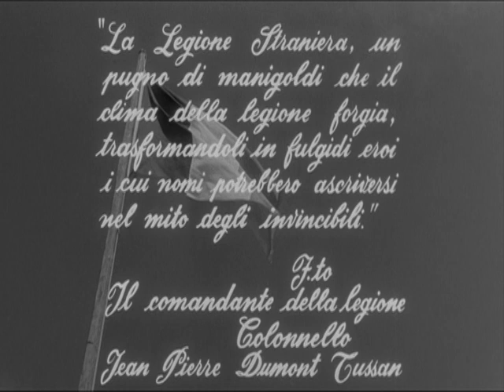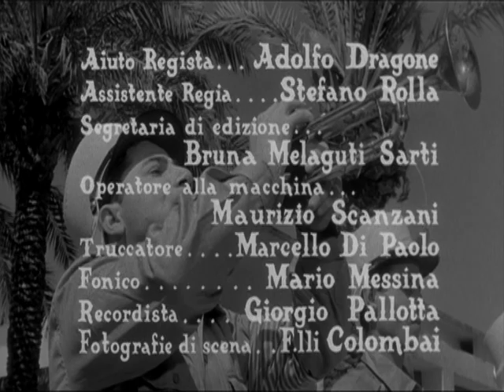I due della legione straniera - Franco e Ciccio - Lucio Fulci - 1/8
Il film completo di Franco e Ciccio "I due della legione straniera" di Lucio Fulci - Italia 1962.